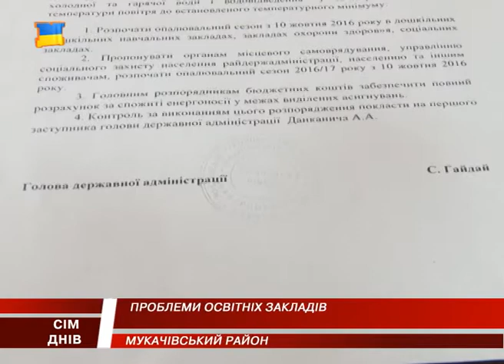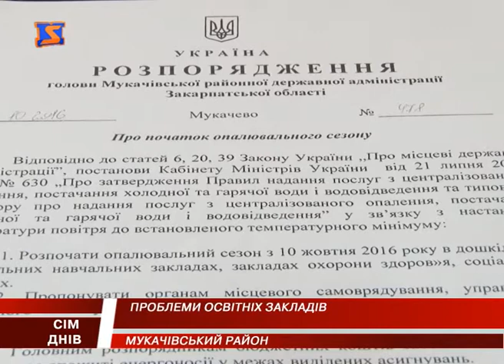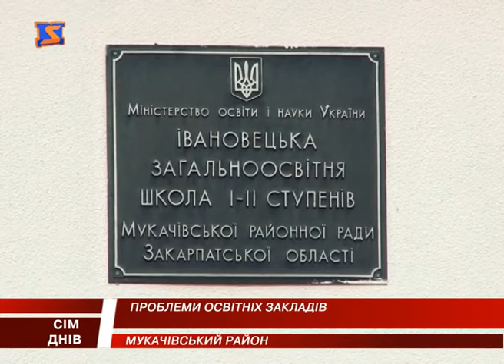Запізнілий початок. Старт опалювального сезону